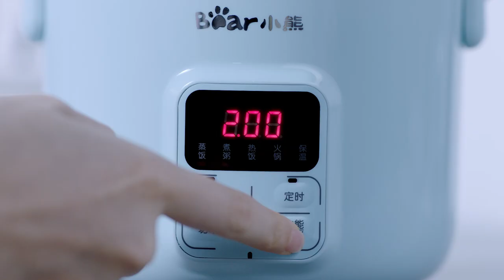BEAR LUNCHBOX DFH-B20J1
Multi-funtion, used for heated/steamed/cooked/hot pot,can preset/timing/keep warm/ Regulate power
Microcomputer operation,five intelligent menu，easy to operate ,more humanize.
Large capacity,including 3 liners,1L，0.75L,0.25L,flexible using
Steel inside and plastic outside, the inner tank is made of 304 stainless steel, safe to use
Vacuum and seal, keep food fresher and keep warm longer